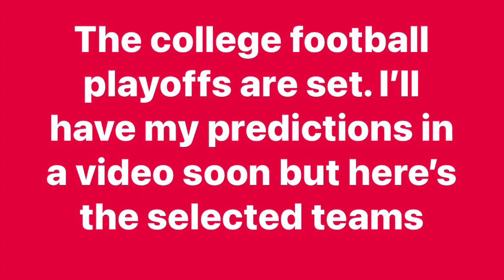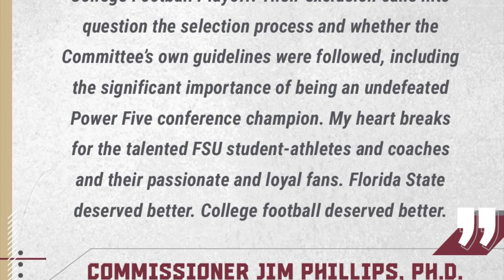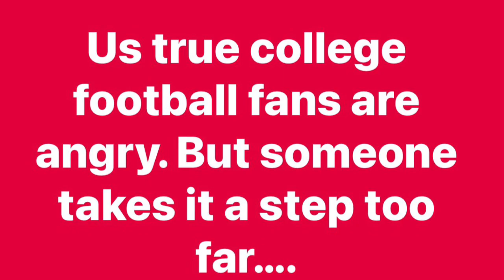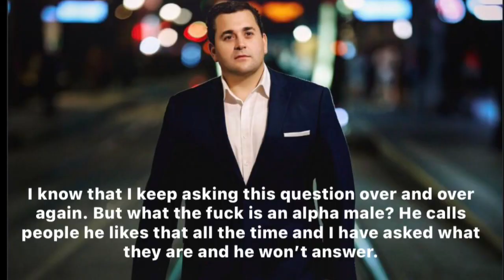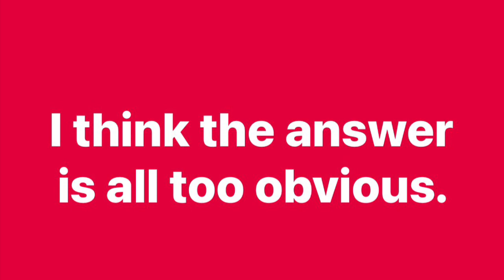CTP Know The Truth Quickie Nikki Boycotts CFP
Self-appointed, alpha male Nick Adams is boycotting the college football playoff because the Florida State Seminoles did not make the final four.